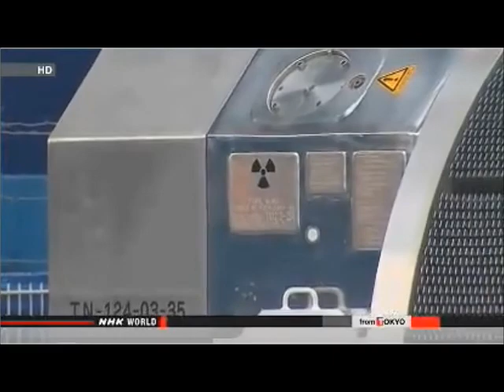French Nuclear Crimes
NUCLEAR FUEL ARRIVES IN JAPAN FROM FRANCE

Nuclear fuel shipped from France has arrived at a nuclear power plant in Japan.

 The shipment is the first since the accident at the Fukushima Daiichi nuclear plant in March 2011.

 The fuel is a type called MOX. It is a mixture of plutonium extracted from spent nuclear fuel and uranium.

 MOX fuel had been used at 4 reactors in Japan prior to the 2011 accident. But all plant operation and shipments had been halted since the disaster.

 A ship carrying the fuel ordered by Kansai Electric Power Company left France in April.

 It arrived on Thursday morning at the utility's Takahama nuclear plant in Fukui Prefecture, on the Sea of Japan coast.

 Kansai Electric plans to use the fuel at Takahama's Number 3 reactor.It hopes to apply for permission to restart operations when new guidelines for nuclear plant safety go into effect in July.

NUCLEAR AUTHORITY TO ALLOW 2 REACTORS TO RUN

Japan's Nuclear Regulation Authority is set to allow the only 2 reactors remaining online in the country to continue operation.

 Experts from the authority have been inspecting the reactors at the Ohi nuclear plant, in central Japan, to see if they can satisfy severe accident guidelines that take effect in early July.

 Before the 2011 earthquake and tsunami crippled the Fukushima Daiichi nuclear plant, utilities were allowed to decide for themselves whether to implement such precautionary measures. This was owing to a wide-spread belief that such an accident was unlikely in Japan.

 At a meeting on Monday, the experts discussed improvements that the operator, Kansai Electric Power Company, has proposed for its draft plan for the plant.

 These include enhancing video conferencing equipment at a tentative emergency command center, and improving the ability to pump in sea water to cool reactors.

 The operator said it will complete the improvements by the end of this month.

 Officials at the authority had presented the draft report for the plant last week. It says there is no immediate threat to the safety of the reactors. The experts approved that draft with the improvements.

 The authority is expected to allow the reactors to continue operating through to September, when they will go down for regular maintenance.

 The new guidelines stipulate that plant operators must set up an emergency command center that is strong enough to withstand earthquakes, tsunamis and radiation in a worst-case scenario.

 They also require operators to install "filter vents" for boiling-water type reactors similar to those at the stricken Fukushima plant. The vents can ease pressure in containment vessels by releasing gases after filtering out most of radioactive substances.

 Plant operators must also prepare cooling measures for situations where there is an attack by aircraft. The guidelines also call for replacing power cables with non-flammable types.

FUKUSHIMA: WRONG RADIATION EXPOSURES GIVEN

Fukushima Prefecture says more than 16,000 residents were given wrong estimates of their external radiation exposure in a survey following the disaster at the Fukushima Daiichi nuclear power plant in 2011.

 The figures were calculated by the National Institute of Radiological Sciences near Tokyo for all of Fukushima Prefecture's 2 million residents. The figures were calculated using a computer program, based on factors including the residents' activities in the 4 months after the accident.

 Of the 2 million residents, calculations using the program have been completed for 420,000 people.

 Prefectural officials say more than 12,000 people were given figures up to 0.4 millisieverts lower than the correct estimates because the calculations were based on wrong dates in the computer program.

 The prefecture says even with the correct figures, it is unlikely that the estimated dosage would pose health problems. The annual limit for exposure for the general public is one millisievert.

 The prefecture has apologized for the mistake and says the computer program will be modified, and the right figures sent to residents.